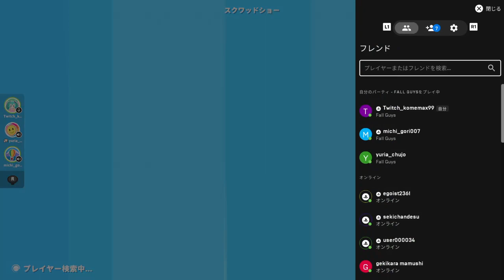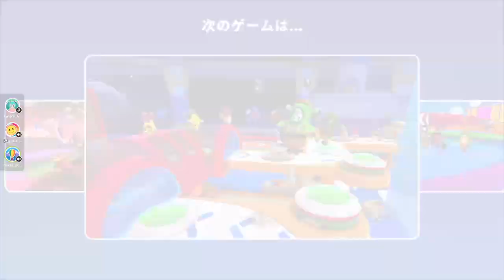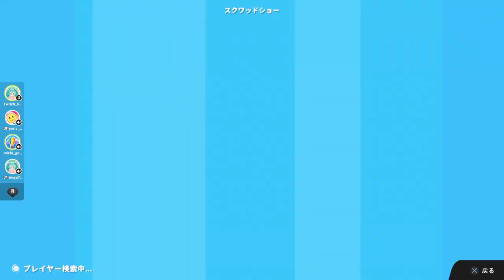【コメVlog】Fall Guys 2022 09 25 with 中條佑里亜さん インシュさん みちゴリさん